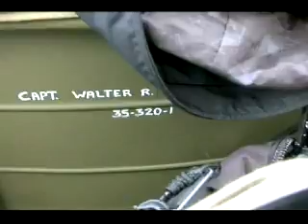World War II Convoy in Luxembourg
Luxembourg national commemorates the battle of the bulge by driving a convoy of restored world war II vehicles trough the country. On this convoy, they had some special guests from spangdahlem Air Base.